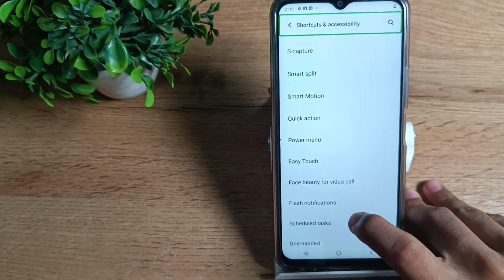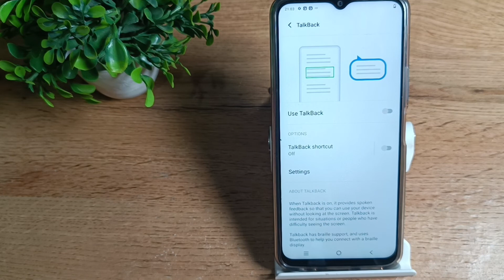how to turn off TalkBack in vivo T1 mobile, TalkBack settings